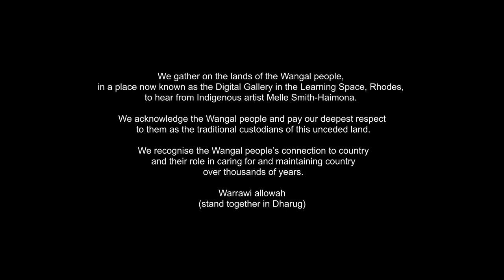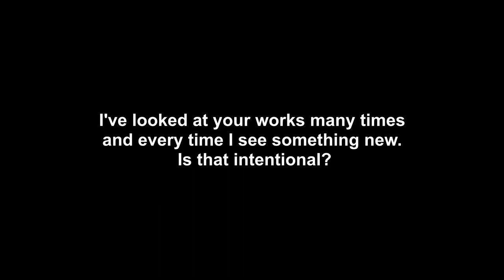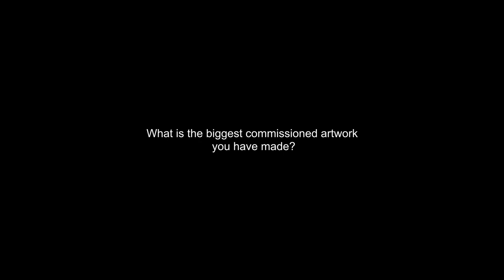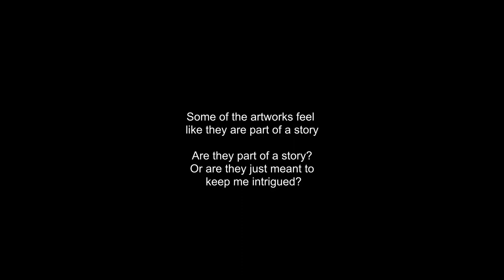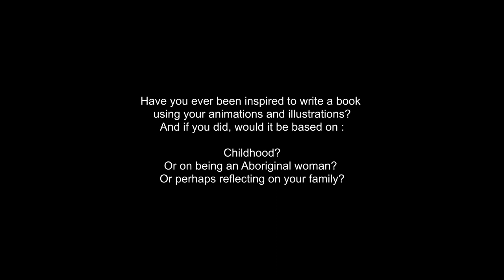Artist talk: Melle Smith-Haimona about Indigitober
This artist talk was part of NAIDOC week 2023.